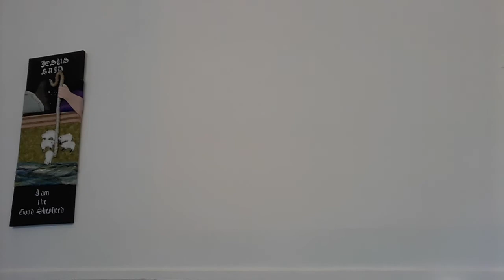Jesus is the vaccine for the virus called sinful nature by Paul Shepherd